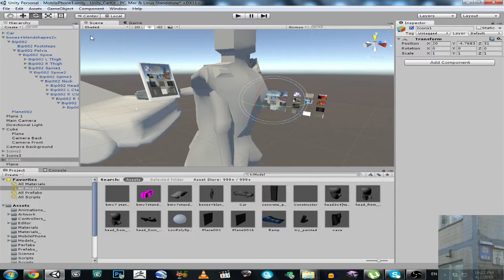Trying to make an iPad or iPhone in Unity 5 . . .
Need to create materials on the fly and save photos to them . . .
But it's for later - now it's only real-time camera to texture . . .

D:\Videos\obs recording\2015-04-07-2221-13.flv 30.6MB